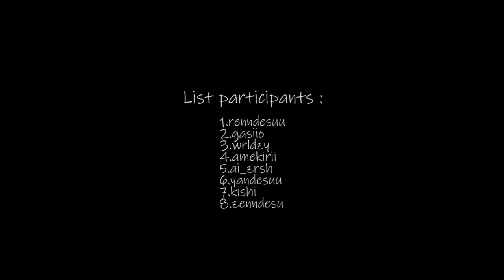[NECRO - MEP] Game on Your Phone - Aesthetic AMV Style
HBD Founder 🎉

List Participants
1.@renndesuu (hyouka)